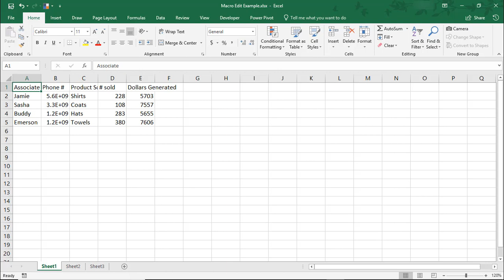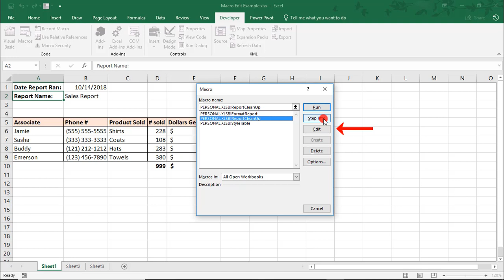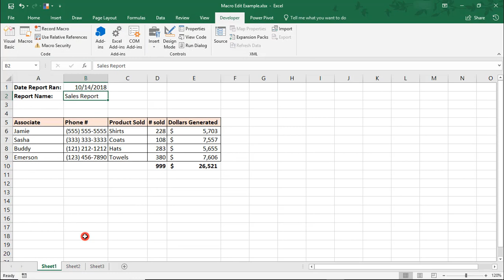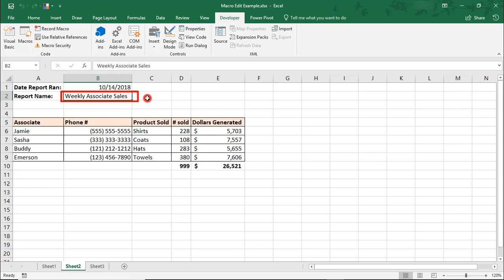How to Edit a Macro in Excel - Tutorial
Excel tutorial on how to edit a macro in Excel. We’ll also do a brief overview of how the VBA editor is laid out.

The VBA editor is the tool that Excel uses for macros. In this tutorial, we'll use the VBA editor to make a change to a macro.

📚 Also, if you want to learn more about macros, The Little VBA Book is my absolute favorite. It's meant to help you learn to write macros in just 1 DAY! This book really helped me with macros, allowing me to automate a bunch of projects and changed my career. I hope you can find some value in it too

Thanks!